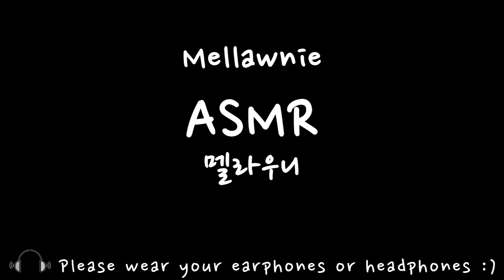ASMR SALMON SASHIMI eating sounds MUKBANG연어 먹방咀嚼音サーモンを食べる